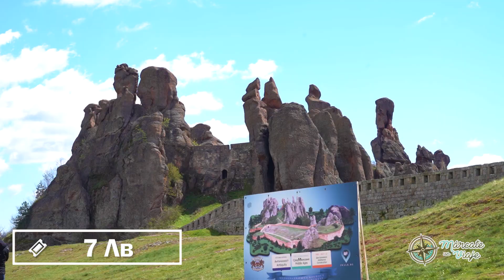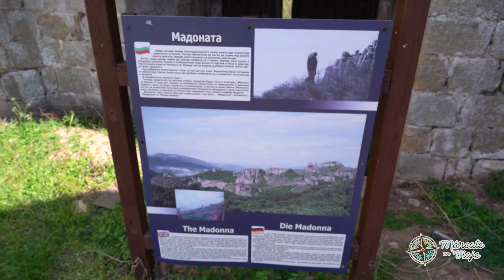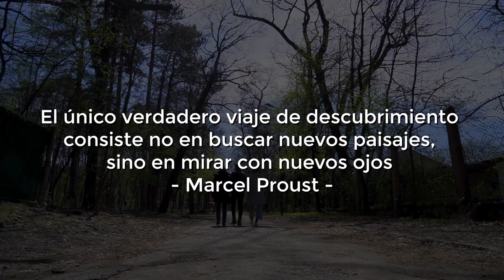BELOGRADCHIK 🏰 el lugar más épico de BULGARIA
🥇 Belogradchik es una de las fortalezas más épicas que podemos encontrar en Bulgaria. Dejamos para el final de esta increíble ruta por Bulgaria una fortaleza enclavada en unas imponentes formaciones rocosas, Belogradchik, y una cueva prehistórica donde conoceremos otro de los lugares Patrimonio de la Humanidad que se encuentran en este país.

🌎 ÍNDICE:
0:00 Belogradchik (Bulgaria)
0:28 Fortaleza de Belogradchik
5:06 Cueva Magura
6:45 Adiós Bulgaria